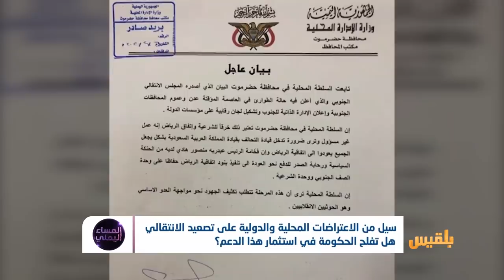اعتراضات محلية ودولية على تصعيد الانتقالي..هل تفلح الحكومة في استثماره | تقرير: موسى النمراني